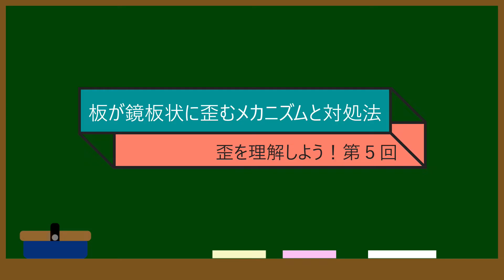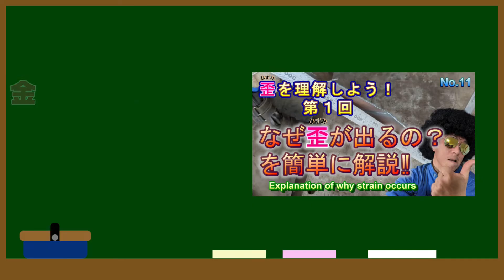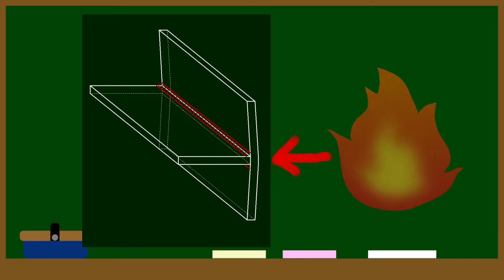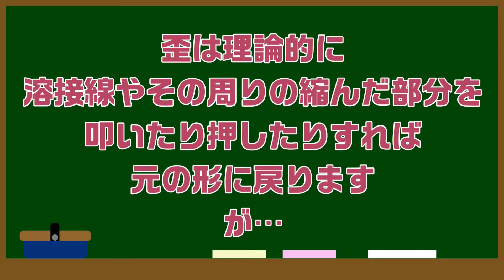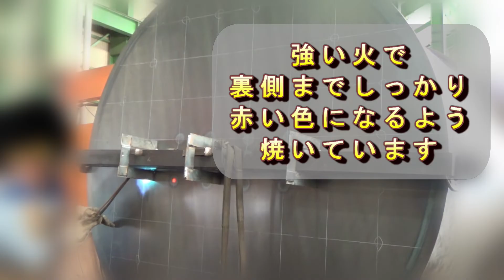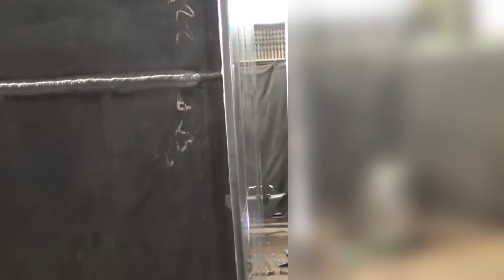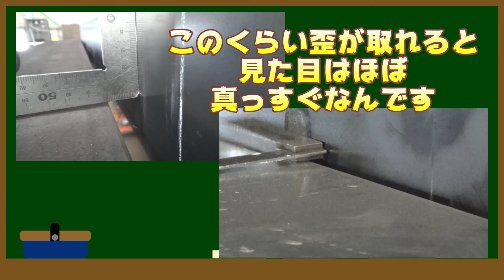「ふくらんじゃう歪を取る方法を解説」歪(ひずみ)を理解しよう！第５回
歪を理解しよう！シリーズ第５回目です。タンクの底板など周りを溶接した場合にふくらんでしまうような歪について、そのメカニズムや直し方の１例を解説します。

歪み(ひずみ)を理解しよう！第13回

歪み(ひずみ)を理解しよう！第12回
効率的に炙って歪みを直そう！

歪み(ひずみ)を理解しよう！第11回
「ミクロな現象を理解しよう！弐(2)」

歪み(ひずみ)を理解しよう！第10回
「ミクロな現象を理解しよう！壱(1)」

歪み（ひずみ）を理解しよう！第９回

歪み（ひずみ）を理解しよう！第８回！

歪み（ひずみ）を理解しよう！第７回！

歪み（ひずみ）を理解しようの第6回目

歪み（ひずみ）を理解しよう！第５回！

歪み（ひずみ）を理解しよう！第４回目！

歪み（ひずみ）を理解しよう！第３回！

歪み（ひずみ）を理解しよう！第２回！

歪み（ひずみ）を理解しよう！第１回！

【動画目次】
00:00 オープニング
01:57 歪の概要
02:40 鏡板状になる歪のメカニズム
06:04 鏡板状の歪の直し方
09:32 歪を取る前と取った後との比較
10:13 エンディング